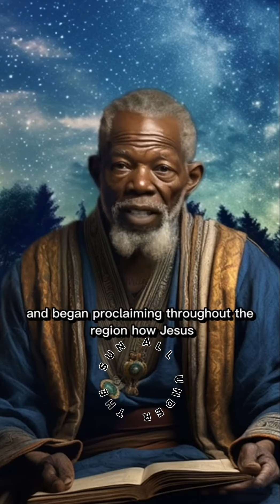THE STORY OF THE DEMONS AND THE PIGS